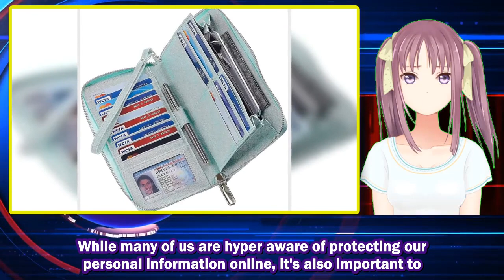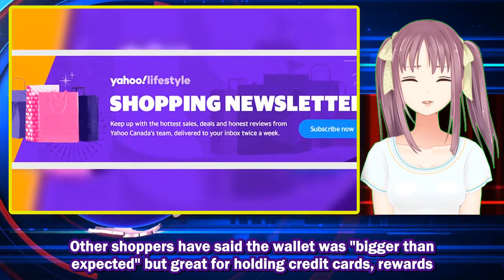This $27 leather wallet can help protect you from 'digital pickpocketing'